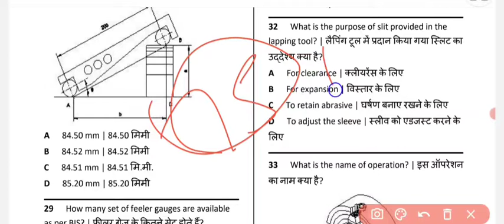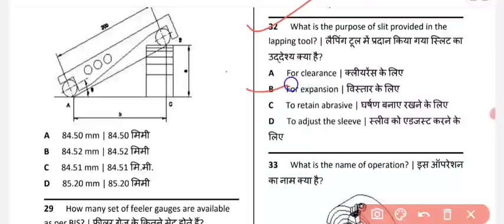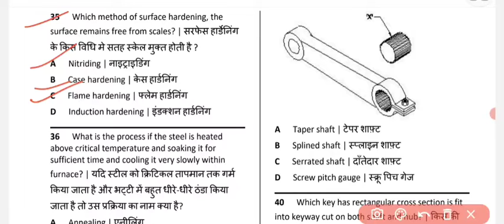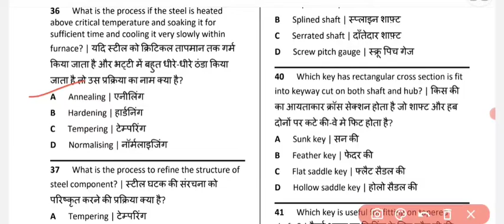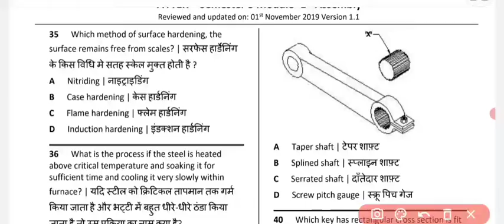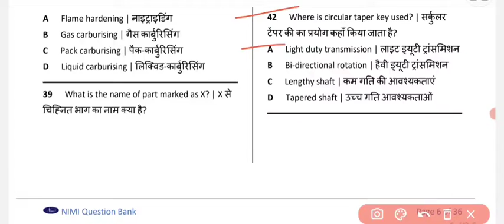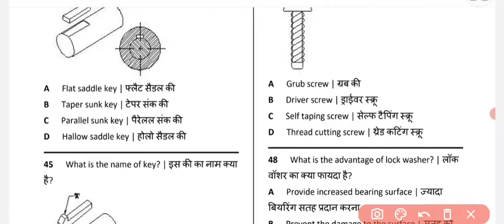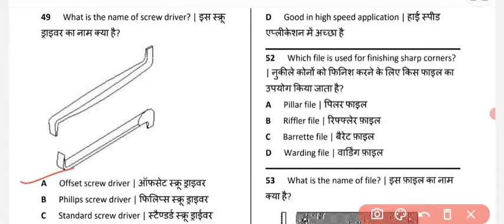Fitter 2nd year CBT EXAM PAPER || फिटर वर्कशॉप कैलकुलेशन पेपर